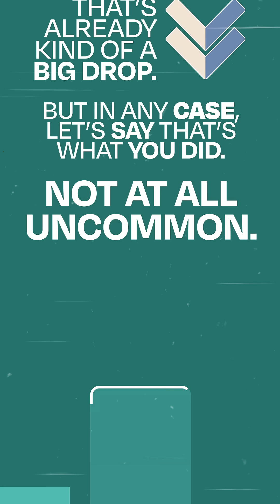How to Avoid Withdrawal When Tapering Meds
When tapering psych meds, your brain responds to percentages, not milligrams.

A linear taper might look like:

➡️ 100mg → 75mg = 25% drop

➡️ 75mg → 50mg = 33% drop

➡️ 50mg → 25mg = 50% drop ❗

Even though the reduction in milligrams is the same, the percentage drop increases each time — and that’s what the brain notices. This often causes difficult symptoms that many patients and clinicians mistake for a relapse.

That’s why hyperbolic tapering matters. Smaller percentage-based reductions help your brain adjust slowly and can lessen withdrawal symptoms.